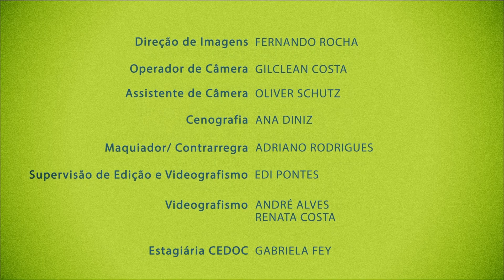Vínculos: Gravidez e primeira infância - Parte 3 (08/01/2016)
Mariana Cintra fala sobre de sua gravidez, das dificuldades que passou nesse período a da felicidade do nascimento de Alice, sua filha, que lhe fez entender o verdadeiro amor e a forte ligação espiritual entre as duas.